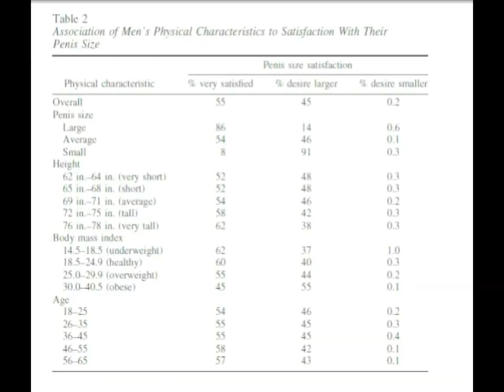Does Penis Size Matter ?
Here is what statistics say !!! What do you say ? Does it matter ?